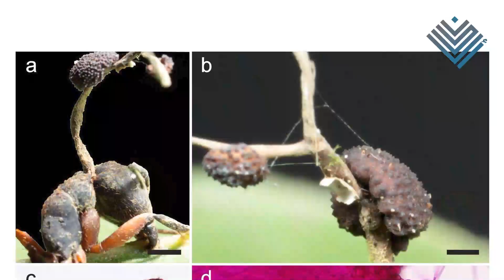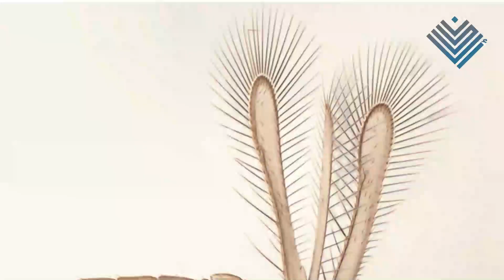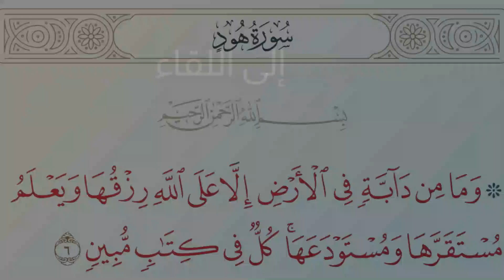معضلة دارون الأخيرة | الحلقة الثالثة | هل يمكن أن يوجد زومبي في الحقيقة؟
في هذه السلسلة سوف نستعرض جانبا من عالم الأحياء البديع من خلال سلوك التعاون والذي قد يظهر في صور متنوعة بين الكائنات الحية مثل التضحية والتبني والتعاطف والشجاعة والعدل والبذل من أجل الآخرين والمحافظة على الموارد العامة وغير ذلك من معاني الخير والبر. وسرعان ما سنكتشف أن التعاون هو جوهر وأساس مملكة الكائنات الحية وليس الصراع كما تصور داروين حين أسس نظرية التطور.
في عشر حلقات نؤسس بإذن الله تعالى لواحد من أهم براهين التصميم الذكي ألا وهو معضلة التعاون تلك المعضلة التي تطعن نظرية التطور في مقتل  وتدل دلالة واضحة على الخالق العليم الحكيم القدير.

1-
Hyperparasite Fungus Limits the Effects of ‘Zombie-Ant’ Fungus
2-
Parasite Manipulation of Host Behavior
3-
Ancient death-grip leaf scars reveal ant–fungal parasitism
4-
Disease Dynamics in a Specialized Parasite of Ant Societies
5-
The life of a dead ant: the expression of an adaptive extended phenotype
6-
The real Tinkerbell: don’t mess with these tiny fairy wasps
7-
Mind Control: How Parasites Manipulate Cognitive Functions in Their Insect Hosts

د. أحمد إبراهيم: باحث في مجال الديناميكا التطورية والبيئية, وناشر في مجموعة مجلات Nature الشهيرة، شارك مؤخرا بورقة علمية تؤسس لمعضلة التعاون، وهو مؤلف كتاب "اختراق عقل" لنقد الإلحاد واللادينية.